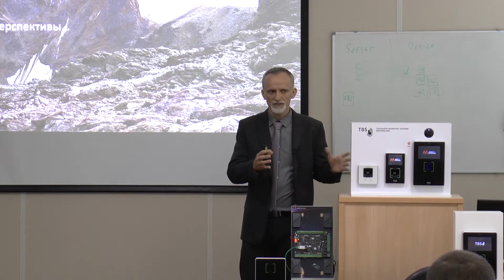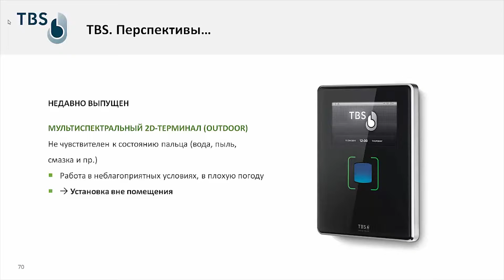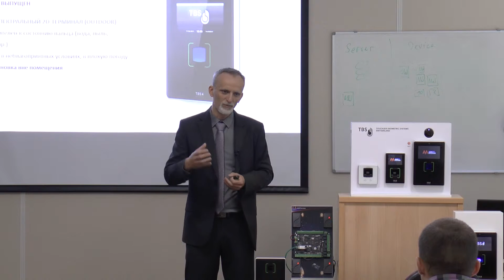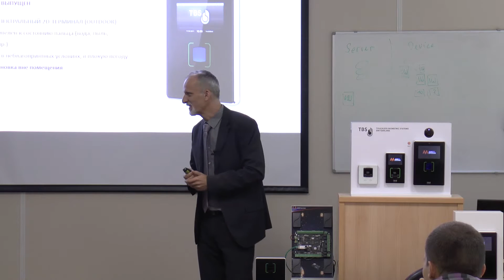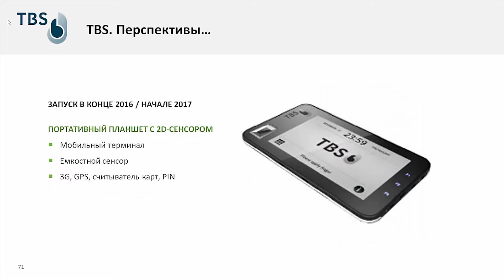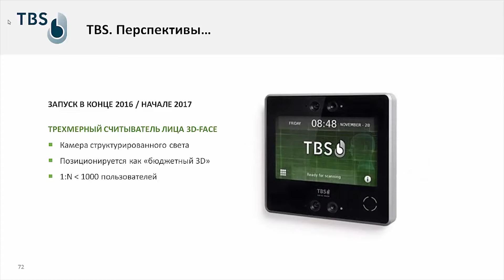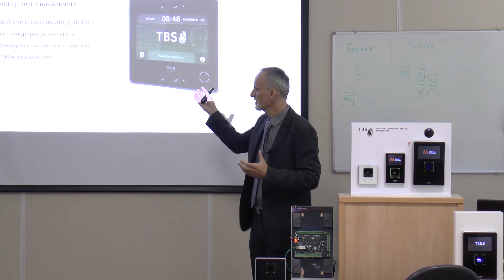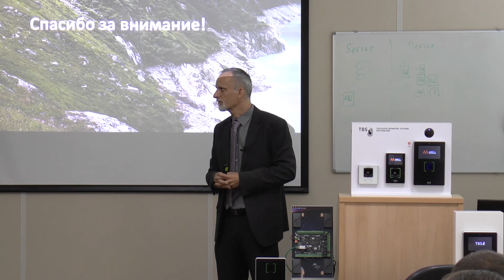Перспективы развития компании TBS